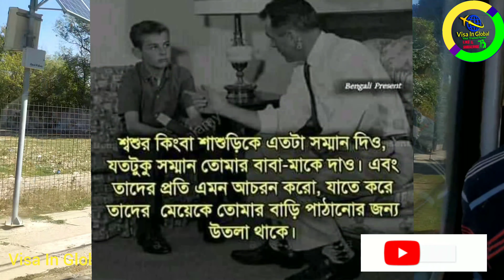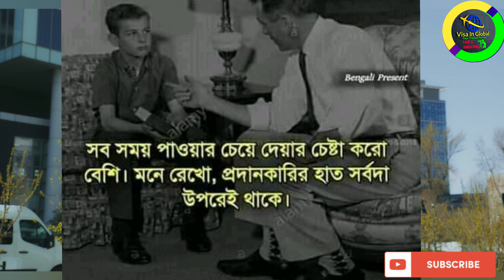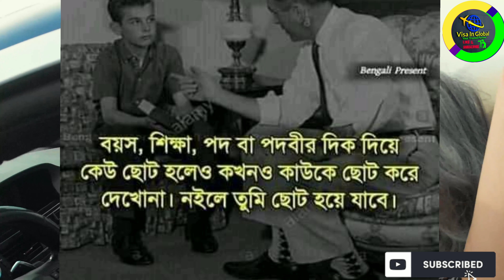সফল মানুষ হতে চান!!🇷🇴Want to be successful people💸🤗Visa In Global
পরবর্তী ভিডিও সবার আগে পেতে আমাদের সাথেই থাকুন। এছাড়া আমাদের ফেইসবুক পেইজ এ লাইক দিয়ে একটিভ থাকুন। আমরা সব সময় আশা করি আপনাদের কে সঠিক তথ্য দিয়ে সাহায্য করতে। আশা করি আমাদের সাথেই থাকবেন। আল্লাহ্ পাক সবার মনের আশা পূরণ করুন। আমিন 🤲😍

Visa In Global
Europe Visa
Romania Visa